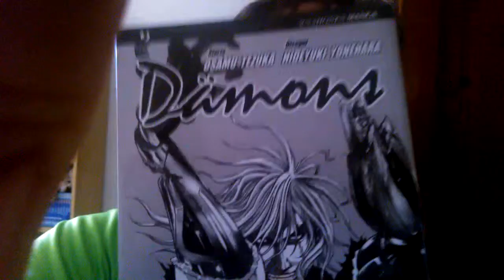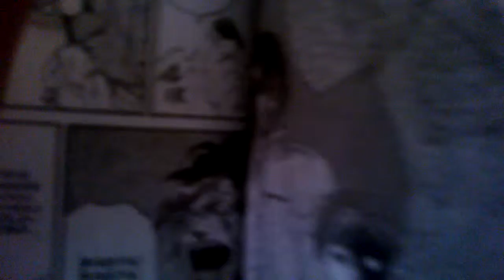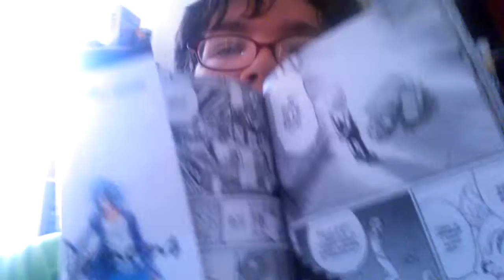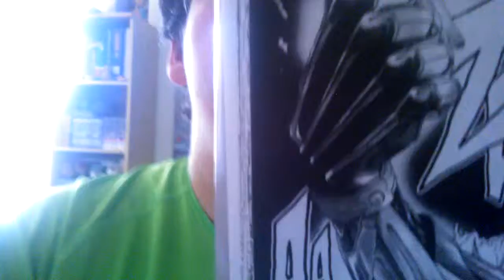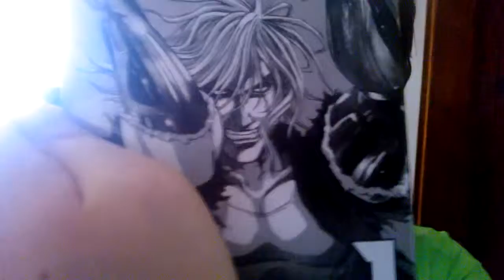Videorecensione Damons. Disegni: Hideyuki Yonehara. Storia Osamu Tezuka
genere, azione-soprannaturale. Volumi 13. costo 5,50. Casa editrice: JPOP. Dotato di sovraccopertina.
Reperibilità: Buona (nel mio caso). Voto Generale soggettivo. 8 Disegni molto buoni a mio avviso. Lo consiglio ad un pubblico che ama l'azione, combattimenti e quanto una persona può attaccarsi alla vita solo per la vendetta.